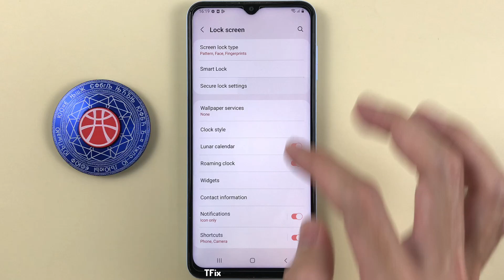How to hide and show pattern when unlocking with pattern on Samsung A13 Android 12